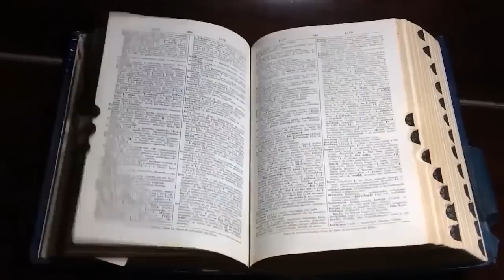O CİNİ ÇOK ÖZLÜYORUM! | YAŞANMIŞ KORKU HİKAYELERİ | PARANORMAL HİKAYELER